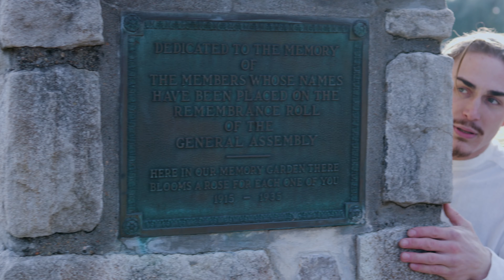Sapphire's Reel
This is Sapphire Skyie's acting reel. If you need an actress she is available.